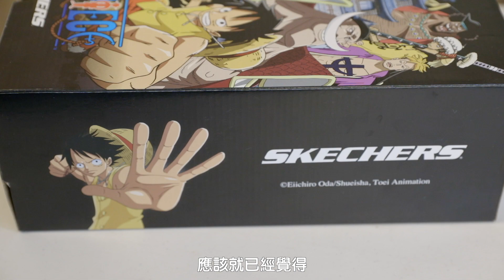【OH～鞋！】我要成為航海王！SKECHERS X ONE PIECE「頂上之戰」聯名款開箱！ ft.MU 陳慕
1997 年連載至今的動漫「航海王」，是無數航海迷的童年回憶，「我要成為海～賊～王！」更是動漫中最令人熱血沸騰的台詞！
這回美國知名運動品牌 SKECHERS 攜手航海王，以最經典的「馬林福特頂上之戰」為設計概念，一共推出魯夫、艾斯、白鬍子、羅、吉貝爾、黑鬍子、女帝、馬可等八款限量聯名的 D’LITES3.0 老爹鞋。

特別感謝：Stussy Taiwan / Carhartt WIP / Levi’s / APO

About CooLStyleTV
發跡於 1997 年的台灣街頭，是目前結合了實體雜誌 COOL 、網站 Cool-style.com 及電子商城 COOL BUY 的台灣潮流媒體，致力推廣文化藝術在華人地區深耕發酵，包括 街頭文化 Street Culture / 流行時尚 Fashion / 音樂 Music / 運動 Sports / 球鞋Sneakers / 娛樂 Entertainment / 生活風格 Life Style ，以獨到見解內容報導向大眾社會發聲，使潮流文化藝術在華人世界蓬勃向上。